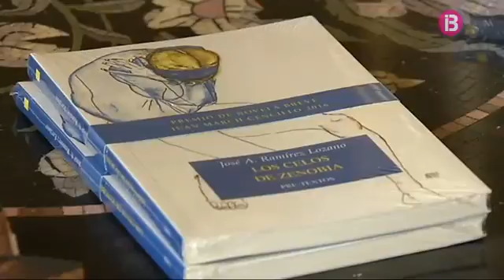La intimitat de Juan Ramón Jiménez, redescoberta